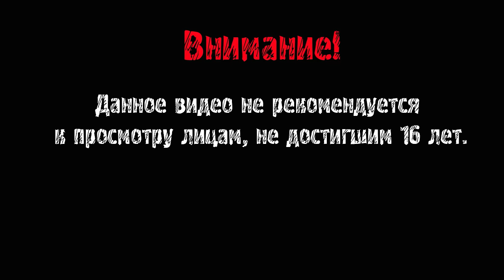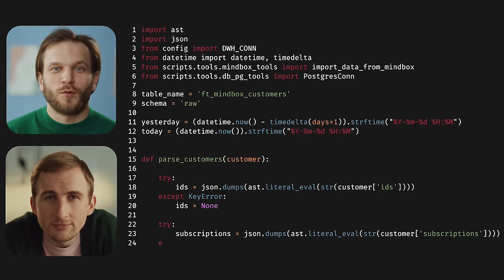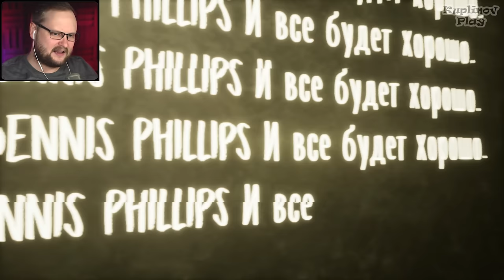ТАКОЙ СЕБЕ ЛАГЕРЬ ► Evil Nun: The Broken Mask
erid: LjN8KTshf

2Vtzqw741c5